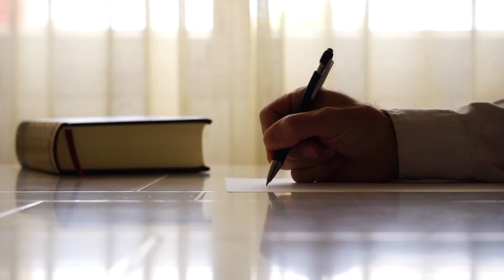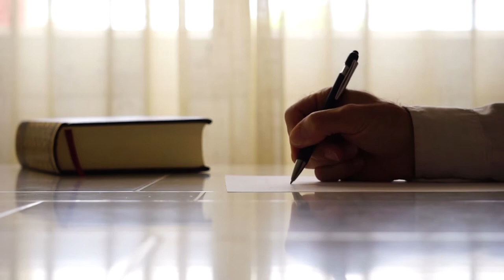EKKAKEO: Prayers That Cause Breakthrough! || Prophet Elias Lovy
Double prophets, a double breakthrough! Prophets Lovy and E.J. talk about what creates the best atmosphere for getting your prayers answers quickly by God.

Cultivate a closer relationship with God and everything else will be added!

Welcome to IAMRevelation. We are here to walk alongside your journey into purpose, destiny and provide a drink of water when you need one. We focus on Christ’s Word, lectures, nature as motivation, as well as sermons.